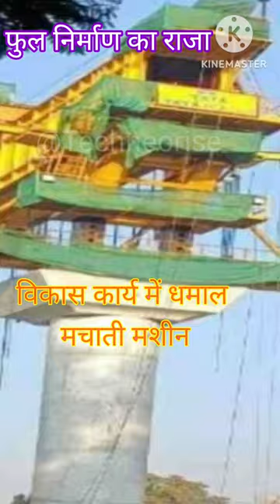Brig 🛣️ Flyover Master